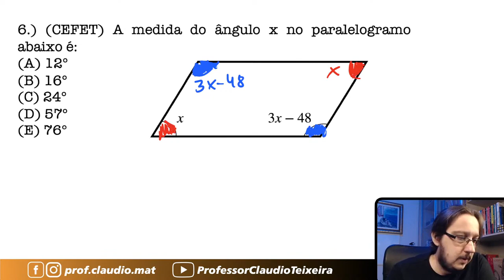CEFET || Paralelogramo || A medida do ângulo x no paralelogramo abaixo é:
▬▬▬▬▬▬▬▬▬▬▬▬ Seja Membro ▬▬▬▬▬▬▬▬▬▬▬▬
Seja membro deste canal e ganhe benefícios:

▬▬▬▬▬▬▬▬▬▬▬▬ Cursos ▬▬▬▬▬▬▬▬▬▬▬▬
🥇A preparação correta para você está aqui! 👇🏻

▬▬▬▬▬▬▬▬▬▬▬▬ Ebooks ▬▬▬▬▬▬▬▬▬▬▬▬
📝 Para você que gosta de muitas questões! 👇🏻

▬▬▬▬▬▬▬▬▬▬▬▬ Conteúdo ▬▬▬▬▬▬▬▬▬▬▬▬
Questão que caiu na Prova do Centro Federal de Educação Tecnológica. Questão de Paralelogramo
A medida do ângulo x no paralelogramo abaixo é: